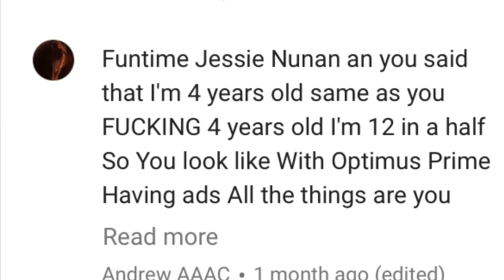I've been hated 😞😰😭